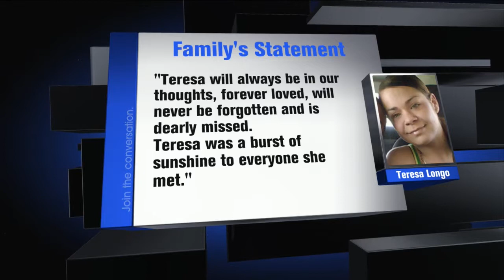Arrest in Longo Homicide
Search for Clues Continues